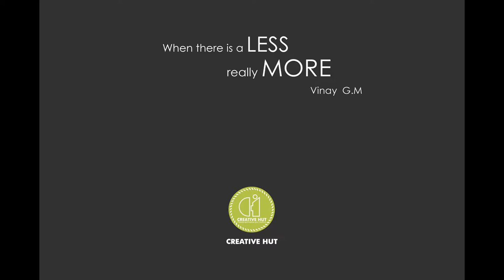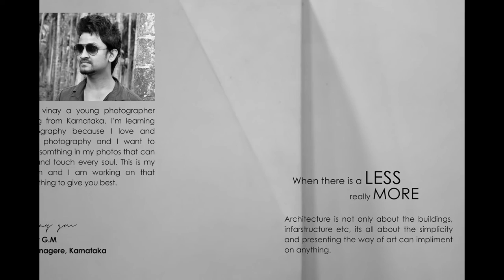The most spectacular black and white photographs by Vinay, Karnataka.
The words of Photographer : Architecture is not only about the buildings, Infrastructure etc, Its all about the simplicity and the way of presenting the art.